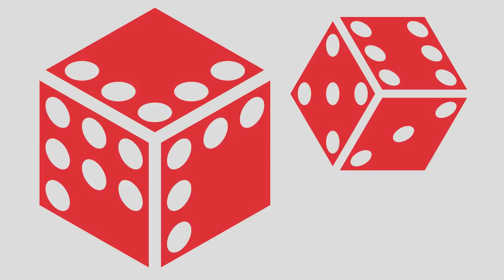Let's Play Random: Star Wars KOTOR E31